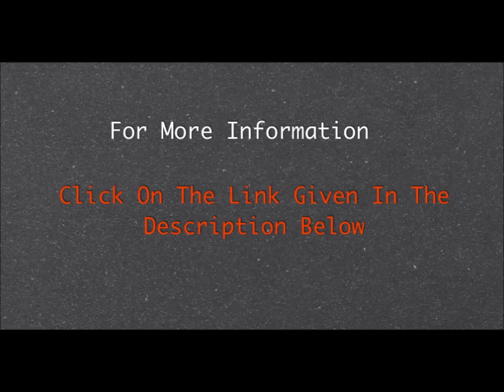Jokes of Teacher and Student on Facebook.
Teacher: Can you spell"caterpillar?"

Papu: How long do i have?

Teacher: Why?

Papu: I want to eait untill he changes into a butterfly, i can spell that.

This Video is related to: new jokes of teacher and student, funny jokes of teacher and student, best jokes of teacher and student, jokes of teacher and student, comedy jokes of teacher and student.

You might also like these other hilarious videos -